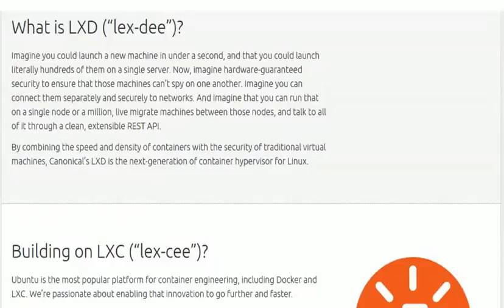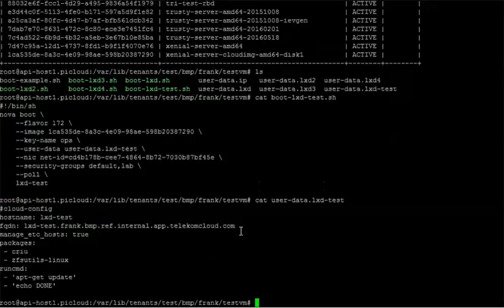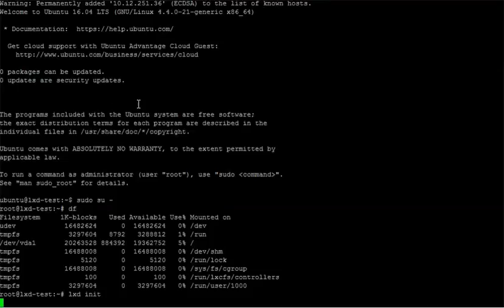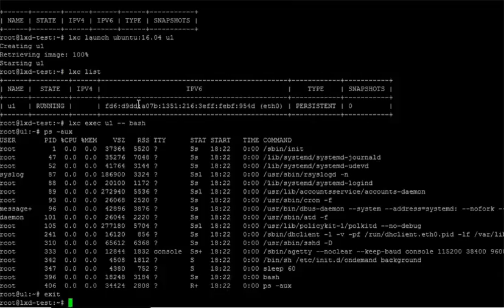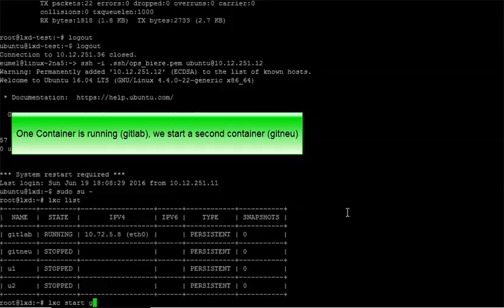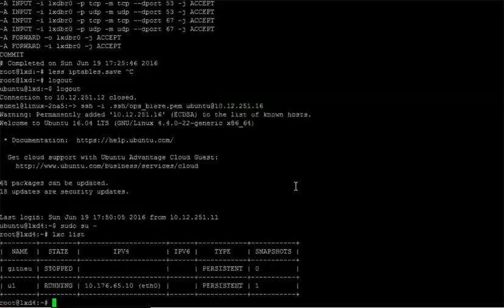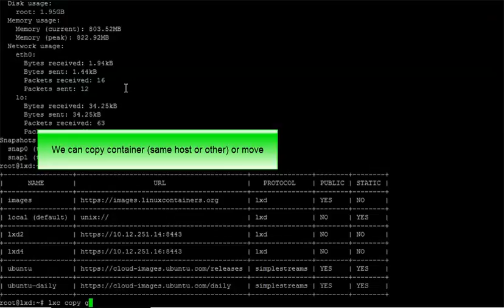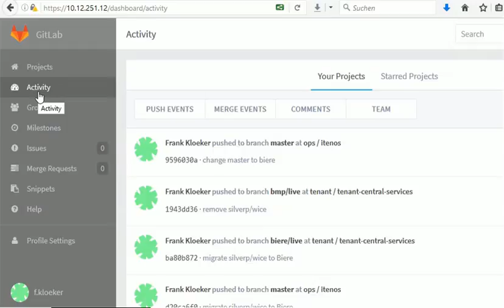LXD Deployment in OpenStack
How to install LXD with Ubuntu 16.04 in OpenStack VMs and deploy applications.